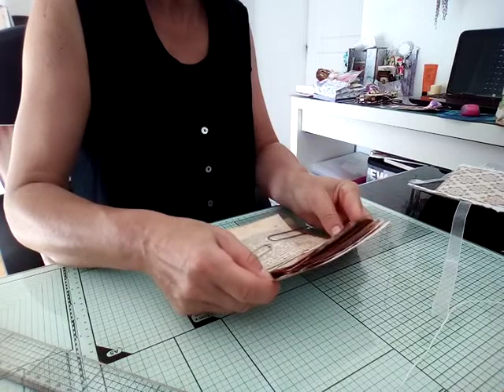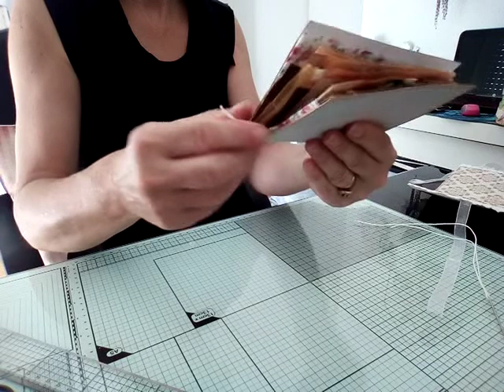JUNK JOURNAL PARTIE 3